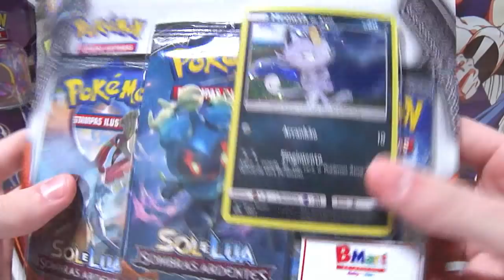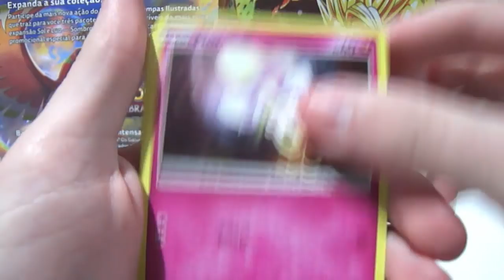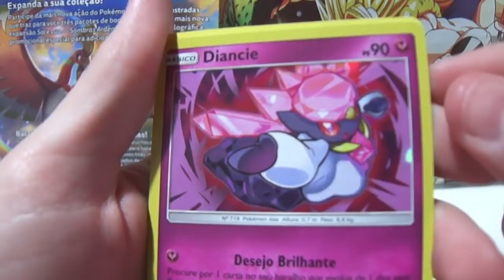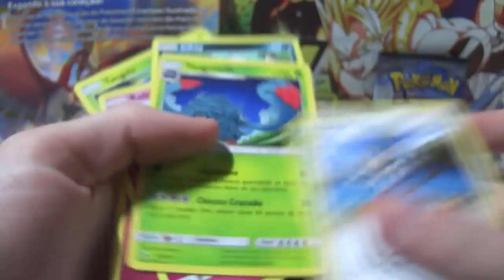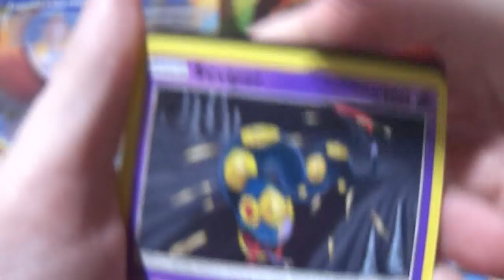Abrindo Boosters de Pokémon #41 - Triple Pack Meowth de Alola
Aeee galera hoje trago mais boosters de pokémon com o Bebeco, espero que curtam o vídeo =D